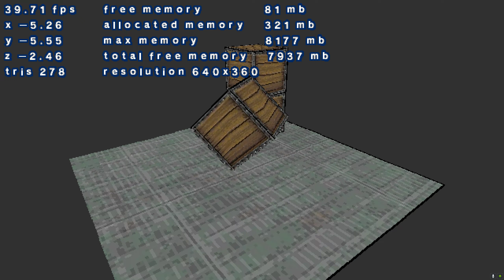Java Software Renderer part 2, Texture Maps!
A continuation of the Java based software renderer I wrote a couple months back. Finally got around to adding texture mapping. It performs terribly and has a handful of easily notable issues like incorrect face clipping, and some memory leaks. Despite this though, I have learned quite a bit since starting this project and I'm proud of how far I have managed to push it.